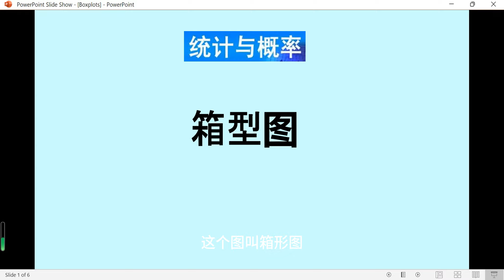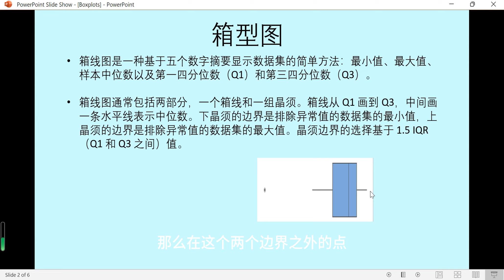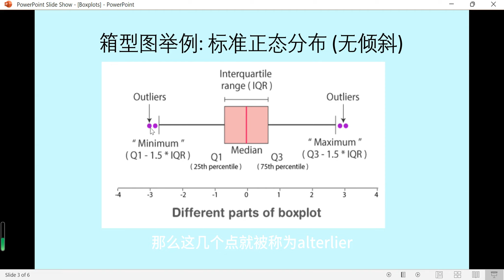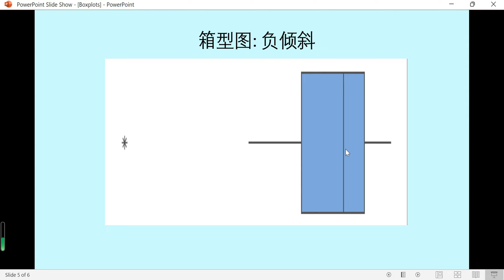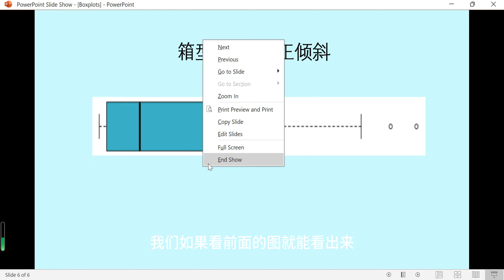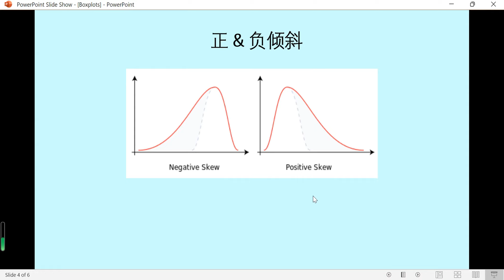张老师教统计学讲解1 - 箱型图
箱型图是统计学的一个数据显示图。图分为箱体部分和晶须部分。箱线图是一种基于五个数字摘要显示数据集的简单方法：最小值、最大值、样本中位数以及第一四分位数（Q1）和第三四分位数（Q3）。
箱线图通常包括两部分，一个箱线和一组晶须。箱线从 Q1 画到 Q3，中间画一条水平线表示中位数。下晶须的边界是排除异常值的数据集的最小值，上晶须的边界是排除异常值的数据集的最大值。晶须边界的选择基于 1.5 IQR（Q1 和 Q3 之间）值。